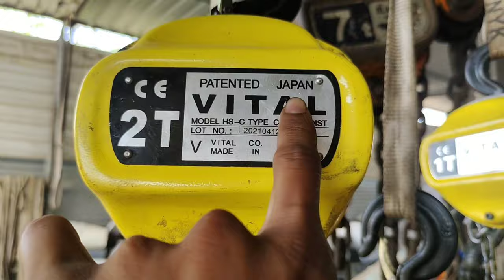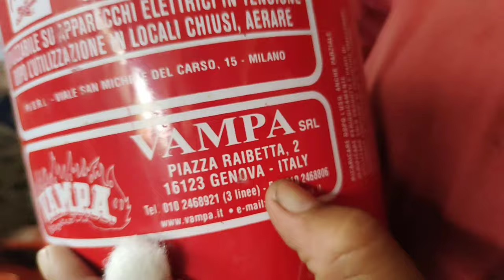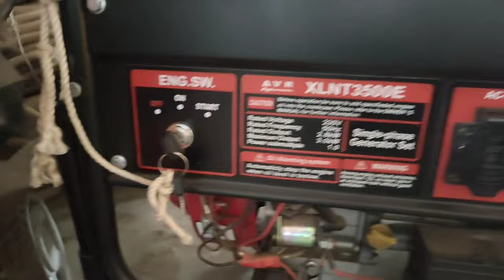अलंग tools मार्केट सबसे सस्ता मार्केट || part 2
please Bhai log supporting in Village boy vlog

इस प्लॉट में से आपको ए टू जेड 2 मिल जाएगा

हम आपसे झूठ नहीं बोलेंगे इस प्लॉट में से आपको मेड इन बाहर का भी मिल जाएगा और इंडियन भी  मिल जाएगा

अगर आप लोग अलंग मार्केट में आना चाहते हैं तो कॉन्टेक्ट करे

village boy...my phone number..82 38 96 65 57

इस प्लॉट में से आपको अलंका ए टू जेड टू मिल जाएगा जिसका उपयोग आप अपने घर पर अपनी मोटरसाइकिल पर कार फॉर और कहीं भी मशीनरी में हो सकता है फैक्टरी में कहीं भी यूज़ कर सकते

जया को भी मशीनरी में अपना हाथ नहीं पहुंच पाता बोल खोलने के लिए वहां ये टूल  पहुंच जाता है

add, plot name Bhagvati Sell

Gopnath Hotel Ni Same Alang Ship Yard Rod,

Alang.  Dis. Bhavnagar ( Gujarat )...

plot oner name Bhargav Bhai Bhatt

ओर बाजु में दिए बेल को प्रेस करे जिसे आप हमारे हर विडियो देख सके...

धन्यवाद..., जय हिन्द.. village boy.